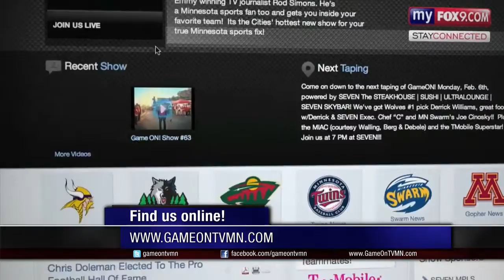GameON! - Audie Cole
Audie Cole drops by GameON! to talk about his 2 INT game and his hopes of making the Minnesota Vikings 53 man roster.